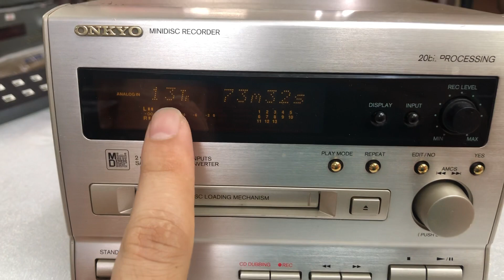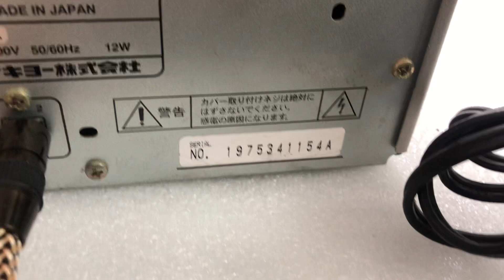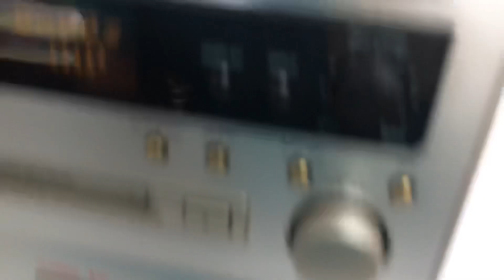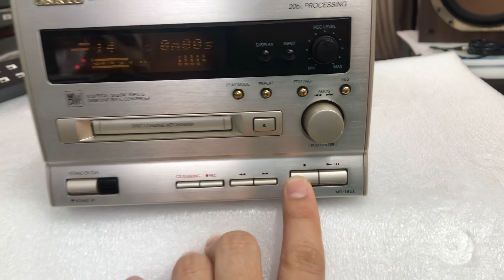21/9 Tiếp thớt Md giải mã 1tr 0941.891.914 tại Minh Audio Hà Đông Hn